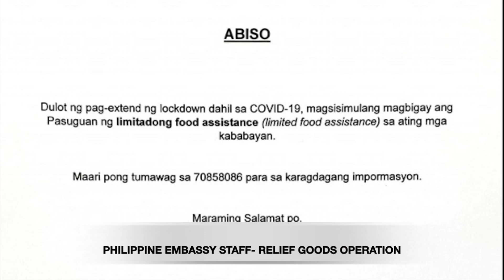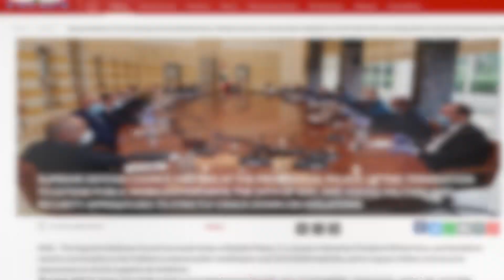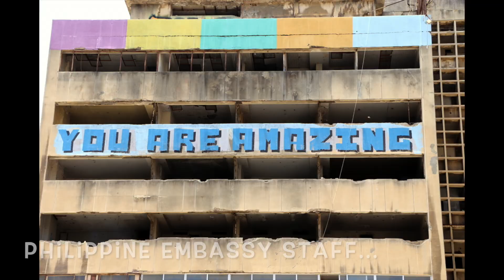PHILIPPINE EMBASSY STAFF LEBANON NAMAHAGI NG RELIEF GOODS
The Philippine Embassy Staff Lebanon as they combat the COVID-19 PANDEMIC by distributing RELIEF GOODS to the Overseas Filipino Workers OFW-Lebanon.